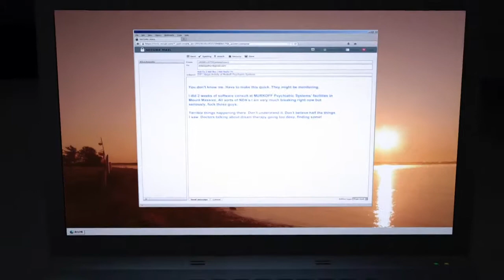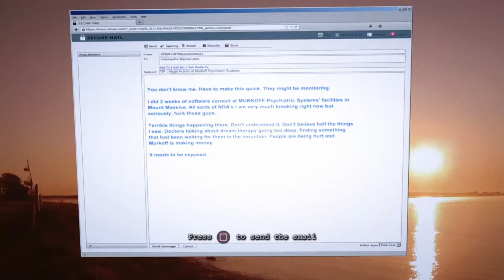STILL NOT OVER | Outlast Whistleblower